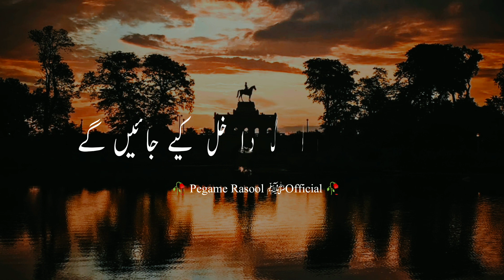Mere Nabi Pak ﷺ Ne Farmaya janaat mein wo log | Ajaml Raza Qadri#emotionalstatus